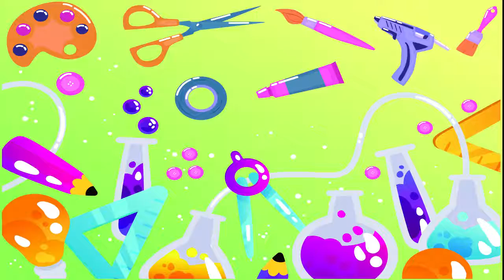LABORATORIO DE MANUALIDADES || HUEVOS DE HARINA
En nuestro Laboratorio de Manualidades te enseñaremos a experimentar con materiales que puedes encontrar en casa para realizar sorprendentes actividades

Laboratorio de Manualidades los días Martes/Jueves/Sabado a medio día